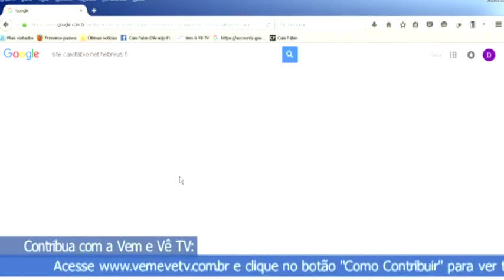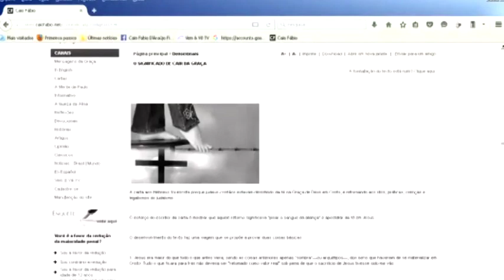Cair da Graça: Caio, por que os pastores evangélicos fogem do texto de Hebreus 6?